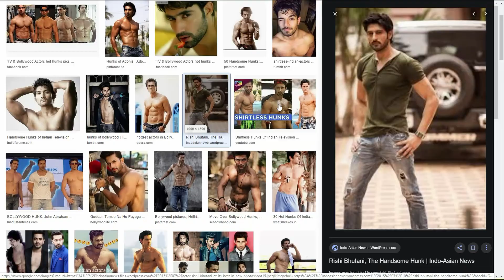Ep. 35 | Na Grama do Vizinho. Vivendo no Exterior com João Menezes e Bruna Gutierrez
Muitos de nós já pensamos várias vezes em largar tudo e ir morar no exterior. Será que a vida em outro país é mais fácil mesmo? Como é viver nos EUA ou na Inglaterra? O choque cultural é uma realidade? Existe preconceito? Para responder essas e muitas outras perguntas, recebemos nossos amigos João Menezes e Bruna Gutierrez para contar um pouco da experiência deles morando na Flórida e em Liverpool.